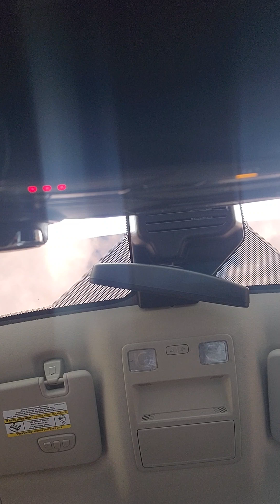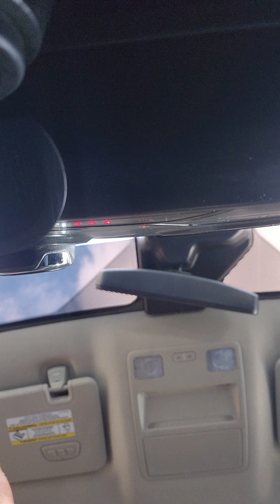The Rams could make a run through January!!!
Twitter: follow me at welcome2hdiitv

Instagram: follow me at HDiiTVst.pete

 / hgwvo